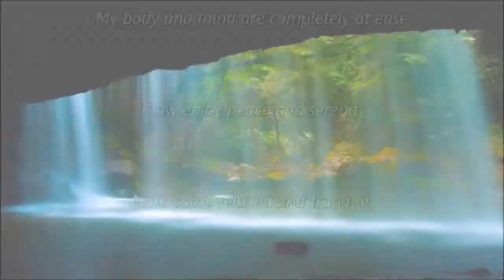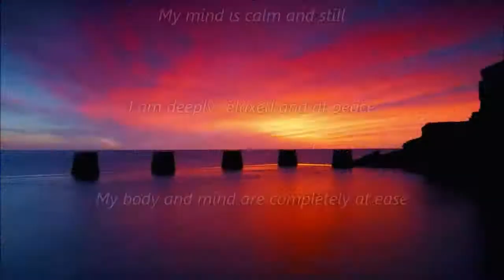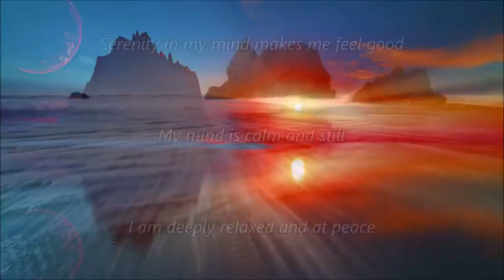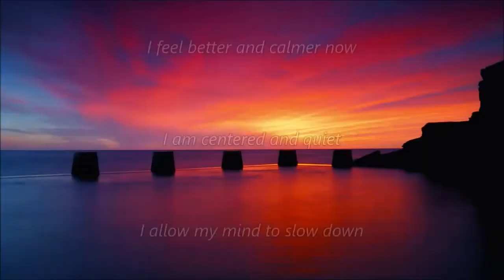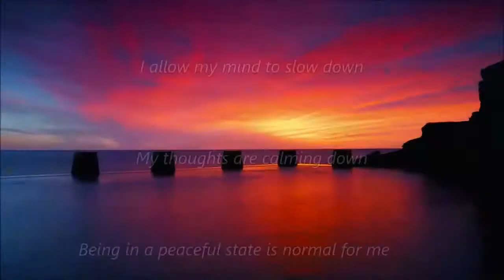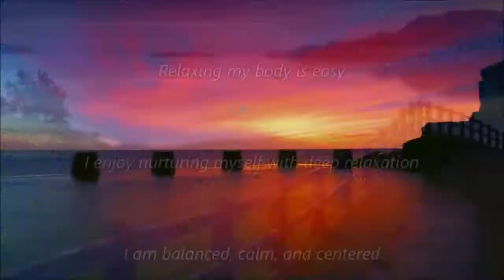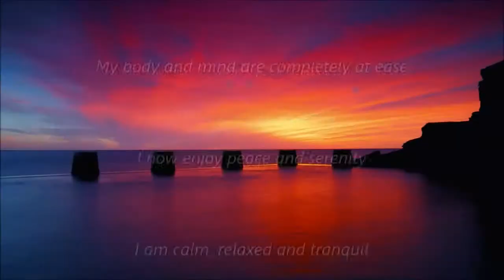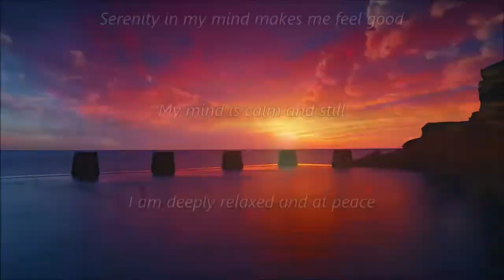A Peaceful Getaway Subliminal Audio + Visual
A Peaceful Getaway Subliminal.

Text & Audio Affirmations:
Serenity in my mind makes me feel good.
My mind is calm and still.
I am deeply relaxed and at peace.
My body and mind are completely at ease.
I now enjoy peace and serenity.
I am calm, relaxed and tranquil.
I now enjoy tranquility, stillness, and calmness.
I feel a relaxing sensation throughout my body.
My muscles feel relaxed.
I allow my body to be calm.
I slow down to a relaxed state.
I allow the world to slow down.
I feel better and calmer now.
I am centered and quiet.
I allow my mind to slow down.
My thoughts are calming down.
Being in a peaceful state is normal for me.
I love relaxing.
I feel very relaxed now.
Slowing down feels good.
Relaxing my body is easy.
I enjoy nurturing myself with deep relaxation.
I am balanced, calm, and centered.
Why am I calm, relaxed and peaceful?

Watch in HD. Headphones/Earphones are optional. Use this subliminal video often to experience more peace of mind. Watch and listen for best results. You can still get results from just watching or just listening if that's more convenient for you. This subliminal video has both audio and visual affirmations. Set to a comfortable volume. Do not listen while driving or operating machinery. Use at least once a day until no longer needed.